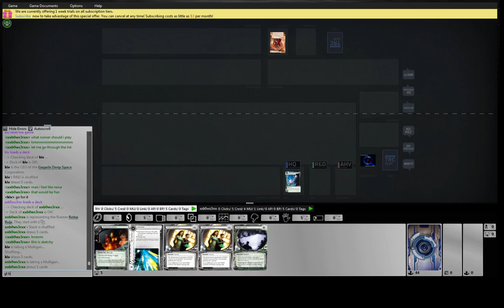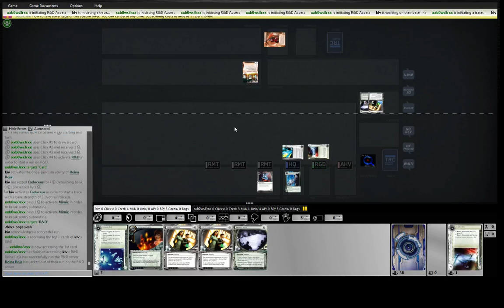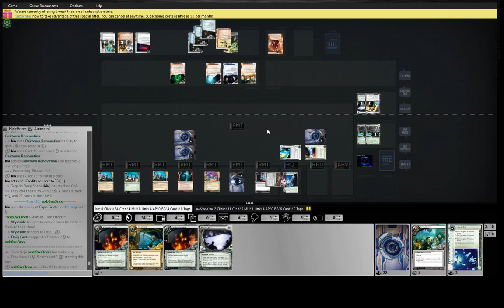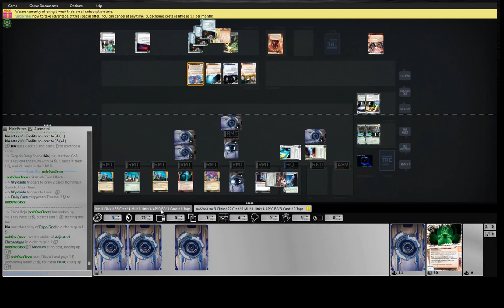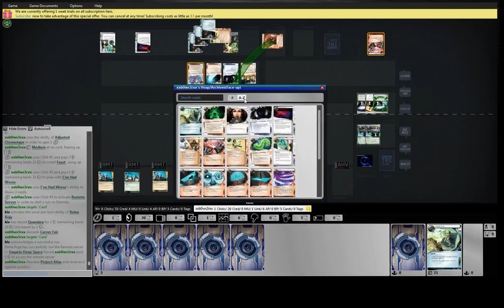kiv Gagarin Scorch vs xxxbowserxxx Reina